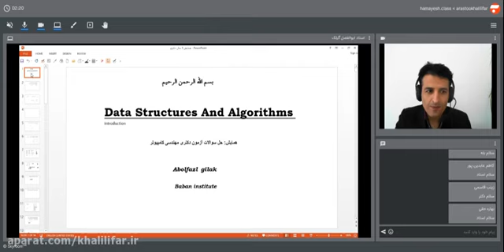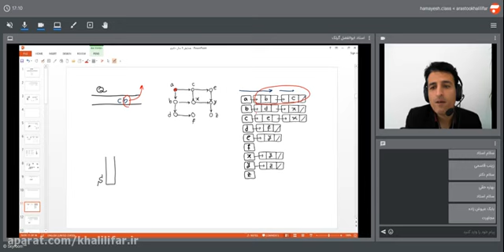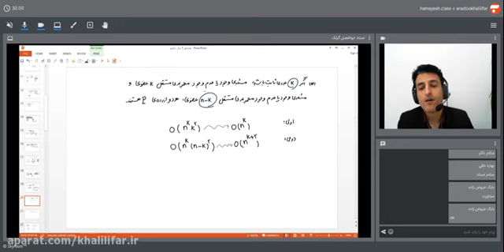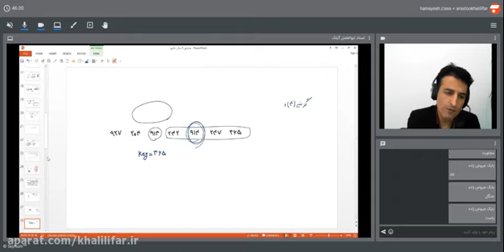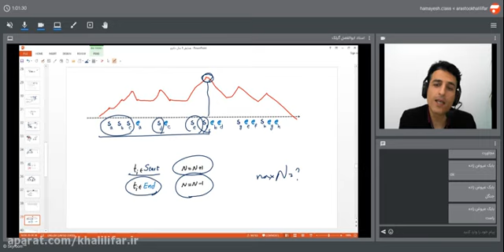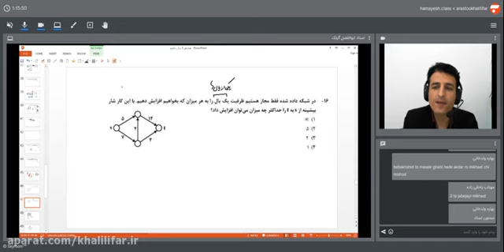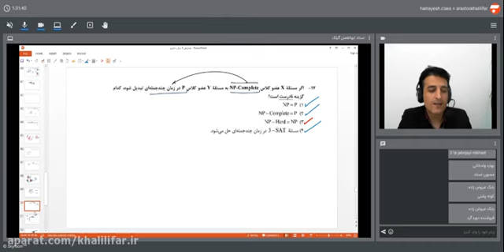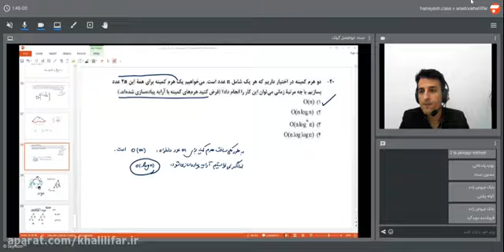Learning about basic physics temperature and heat Not To Be Missed